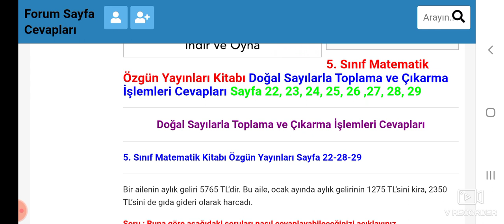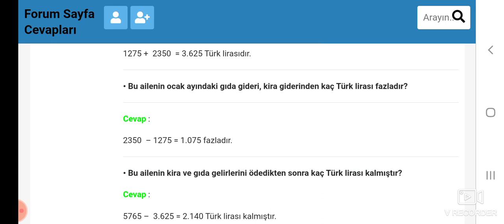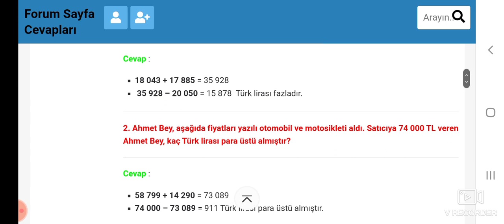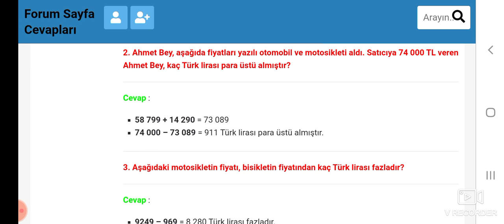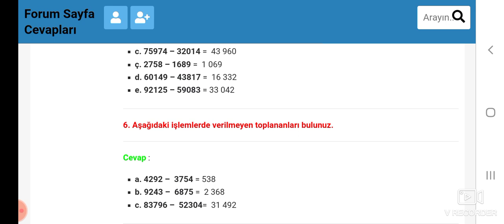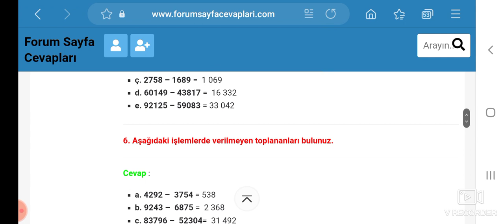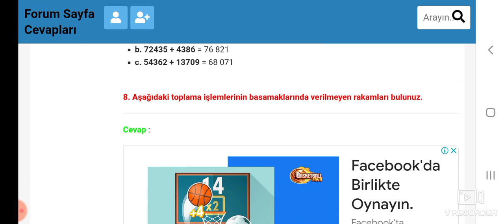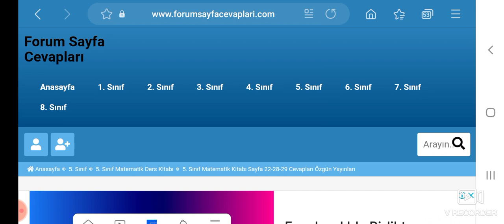5. Sınıf Matematik Özgün Yayınları Sayfa 22 23 24 25 26 27 28 29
5. Sınıf Matematik Özgün Yayınları Kitabı Doğal Sayılarla Toplama ve Çıkarma İşlemleri Cevapları Sayfa 22, 23, 24, 25, 26 ,27, 28, 29